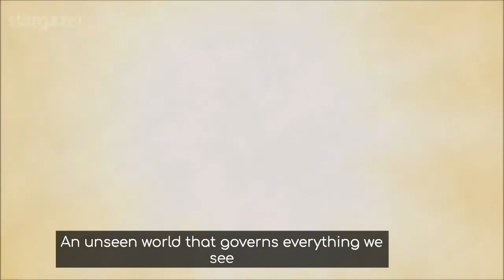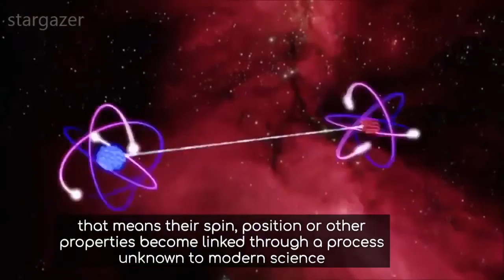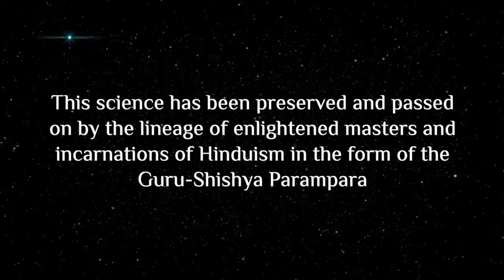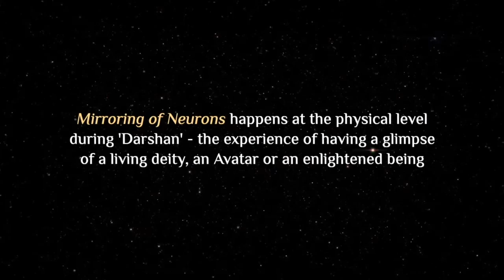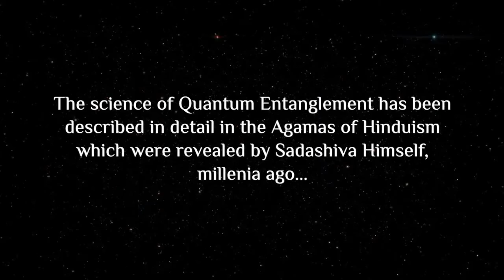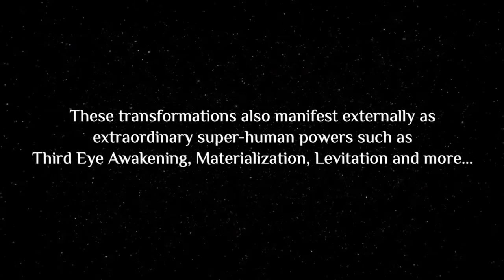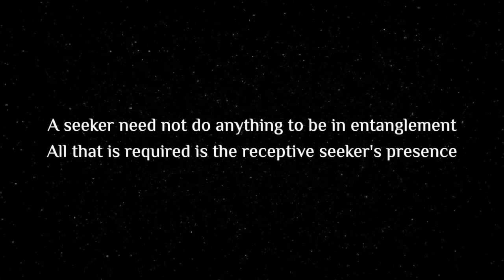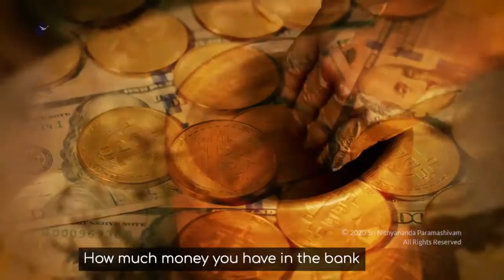Quantum Enlightenment through Quantum Entanglement (Documentary)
Quantum physics describes a phenomenon called 'entanglement' whereby two particles can interact instantaneously beyond space and time, even though they may be billions of light years away. Entanglement is a fact - observable, repeatable and scientifically demonstrable. However, modern science is still pondering over how it actually happens.

In the ancient Veda-Agamic tradition of Sanatana Hindu Dharma, this science of entanglement has been known for millennia by incarnations and enlightened beings and used as a technique to transmit the ultimate truths from the Guru to the disciple.

HDH Nithyananda Paramashivam is the incarnation of this age, the Avatar who has happened to share the science of enlightenment with the world through quantum entanglement. This documentary aims to shed light on the phenomenon of entanglement, modern science's understanding of it, and how it works as directly revealed by an Avatar.

To experience quantum entanglement for yourself, join Paramashivoham - a 16-day online immersive event to teach you the science of manifesting the ultimate consciousness in you. Discover your true limitless potential by getting entangled with the Avatar HDH Nithyananda Paramashivam.

Creative Commons Copyright Attribution
Video: Microscopic Universe - Stargazer
Music: Specter (Michael Peter Sajic), Follow the Future (Aaron Frederick Laszlo Wheeler), Set the Wheels in Motion (Thomas Richard Peter Howe), Analog Sonata - Underscore (Michael Peter Sajic)